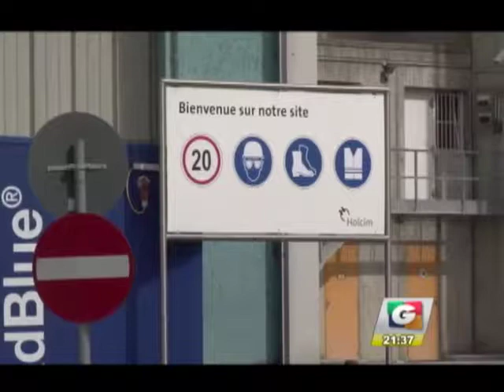Noticiero Guatevisión | Emisión Estelar | 03-11-17 | Segmento 04